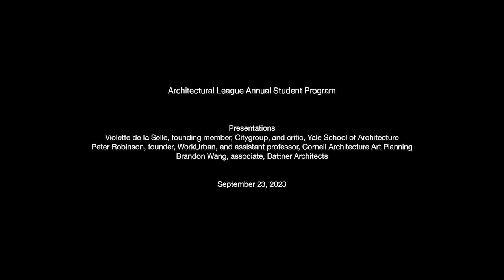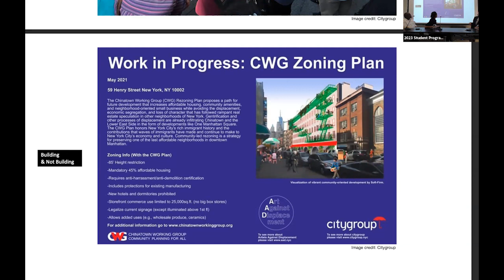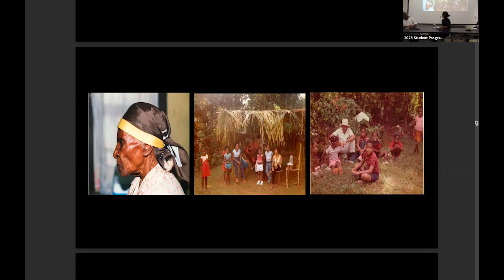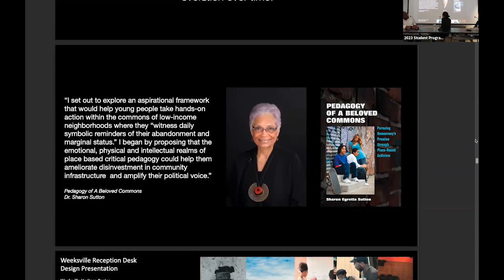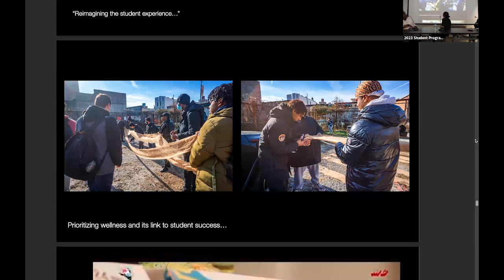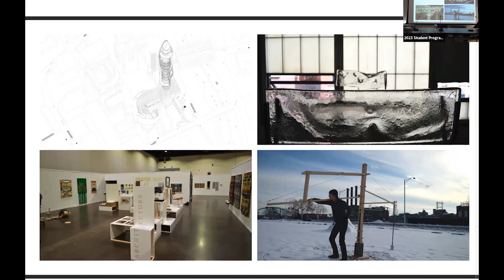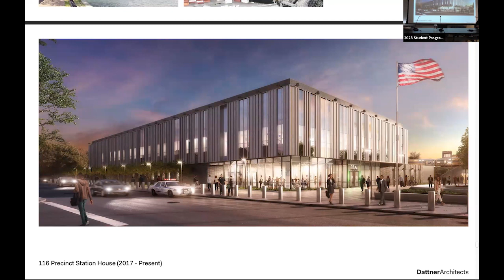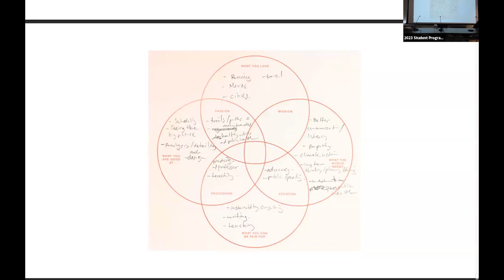Annual Student Program 2023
The student program offers an inside look at the architectural profession, highlighting the varied and creative career paths open to graduates of architecture school.

In this video, documenting a portion of the League’s 32nd annual Student Program, presentations and a panel discussion offer insight into the careers and work of three practitioners:

Violette de la Selle, founding member, Citygroup, and critic, Yale School of Architecture
Peter Robinson, founder, WorkUrban, and assistant professor, Cornell Architecture Art Planning
Brandon Wang, associate, Dattner Architects

A discussion moderated by League programs director Anne Rieselbach follows.